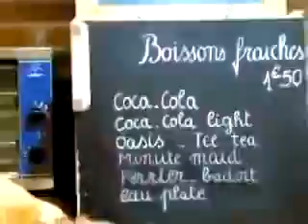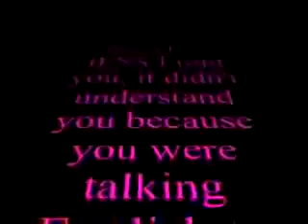Paris with The Veronicas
The girls take us on a tour around Paris!